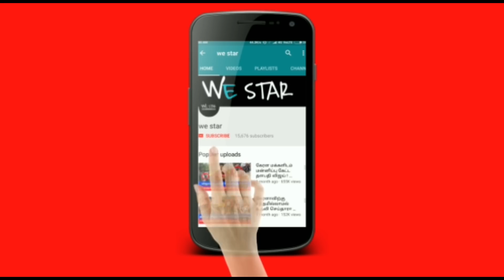ஜூன்26..மிக முக்கியமான நாள் ! இந்த 1மணி நேரத்தை தவற விடாதீர்கள் ! உங்கள் விதியை மாற்றக்கூடிய நாள் !